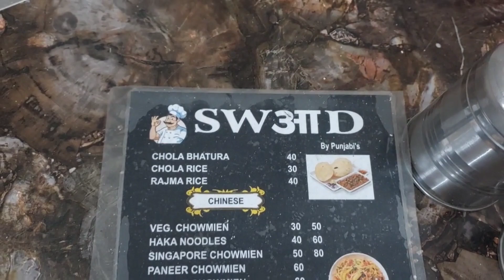SWAAD RESTAURANT AT RAJA KI MANDI | BEST CHOLE BATHURE AT RAJA MANDI | FAST FOOD | CHOLE KULCHE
FOOD vlog at raja ki mandi railway station..best chole bathure at swad restaurant nearby raja ki mandi railway station.